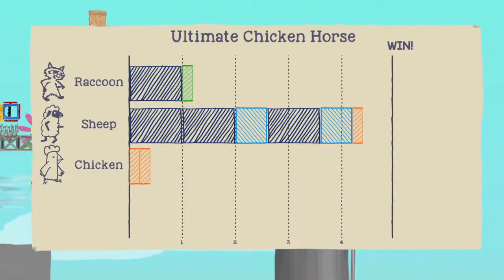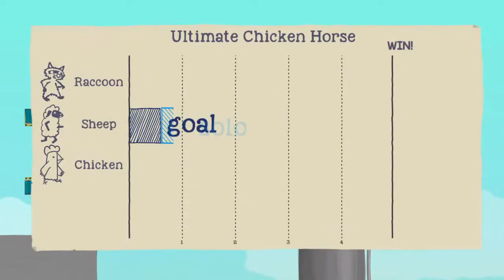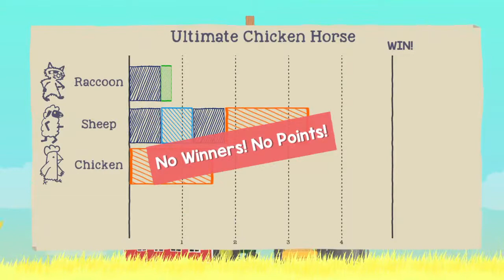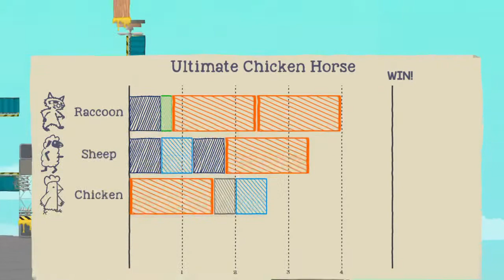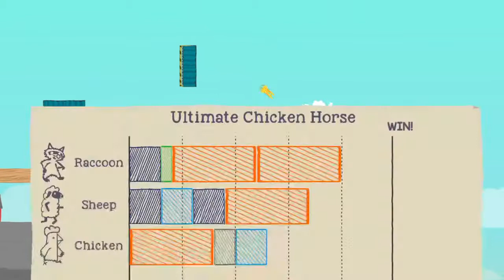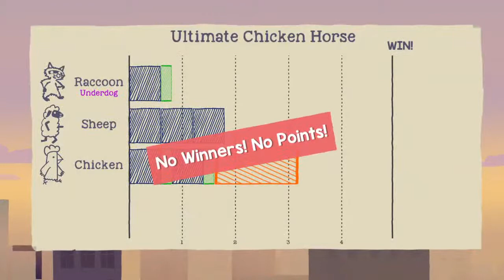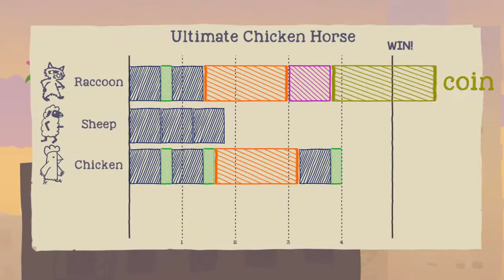Playing Ultimate Chicken Horse in the Same Room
Its Not a TRUE Recording Without Coffee